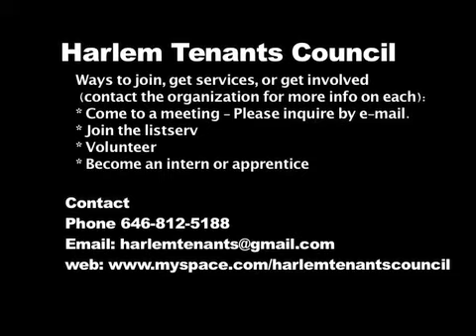Harlem Tenants Council Press Confrence PT 1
Text soon